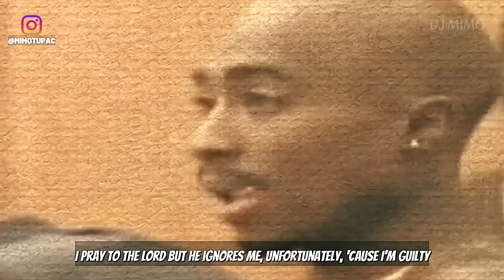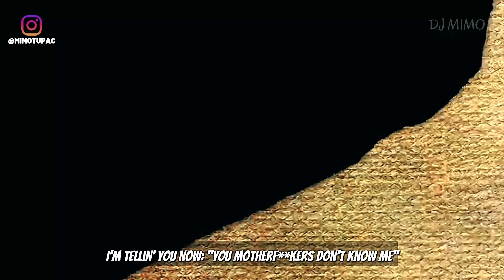2Pac - Nothing to Fear (Tribute)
Rest In Peace 2Pac Shakur, today was 28 years ago

2Pac - Nothing to Fear

Song name: Nothing to Fear
Artist: 2Pac (Fan remix)
remix made by: Dj Mimo

Please visit the pages of the artist and show them your support.

There is NO AI usage in the song,

Songs used to create this fanmade remix:
- Only fear of Death

READ!

Makaveli